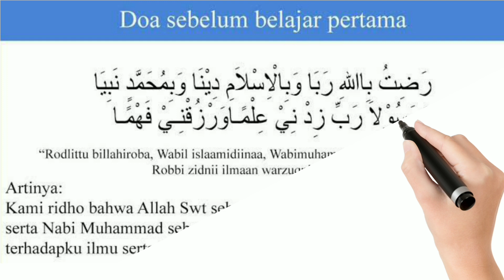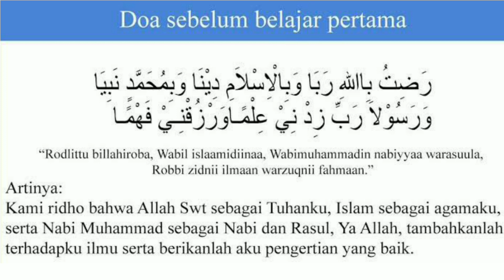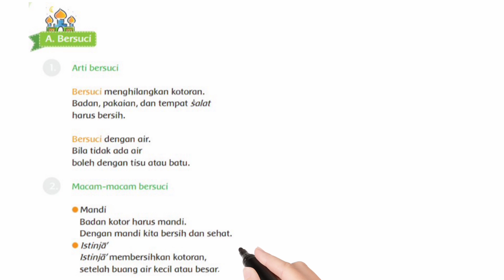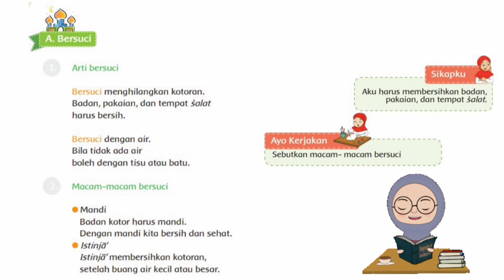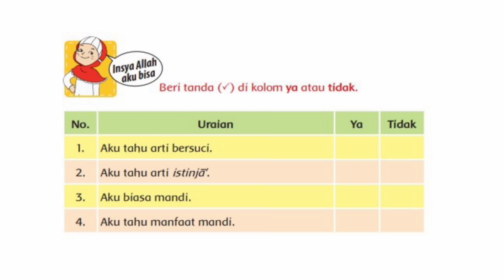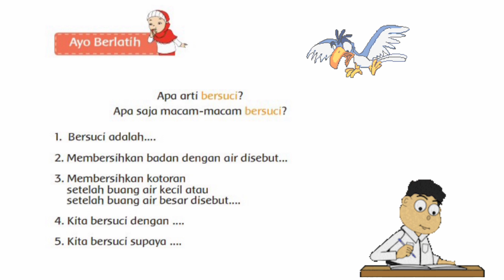PAI KELAS 1 | PELAJARAN 4 BERSIH ITU SEHAT | SUB MATERI I BERSUCI